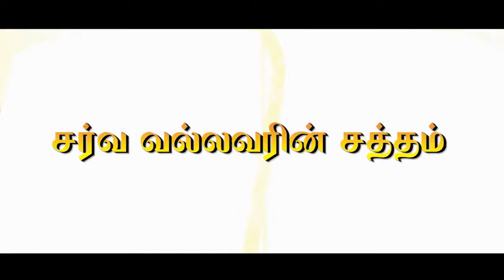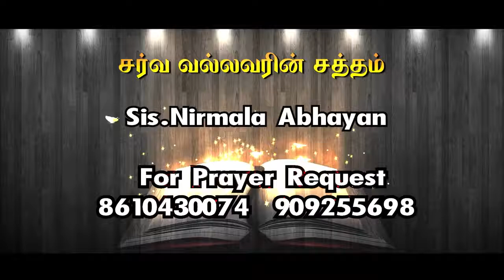Epi-08 | சர்வ வல்லவரின் சத்தம் | Sis.Nirmala Abhayan | Jeyam Tv